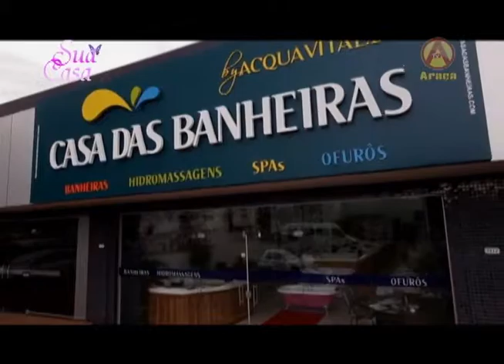CASA DAS BANHEIRAS 02 - PROGRAMA SUA CASA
exibição: TV ARAÇÁ, dias/horários: SEG: 14H30 e 23H, TER: 15H e 19H30, QUA: 16H e 23H, QUI: 15H30 e 19H30, SEX: 17H30 e 23H, SÁB e DOM: 12H30 e 21H - apresentação: JULIANA TABEL, produção: PERFECT VÍDEO PRODUÇÕES,este programa é uma sociedade de Juliana Tabel e Cleverson Bueno (Perfect)